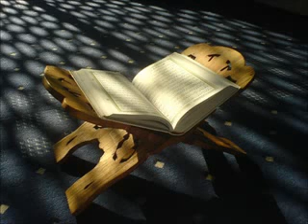سورة قريش أحمد العجمي